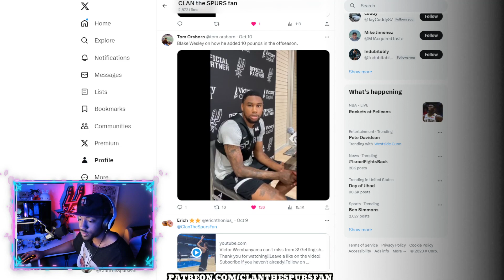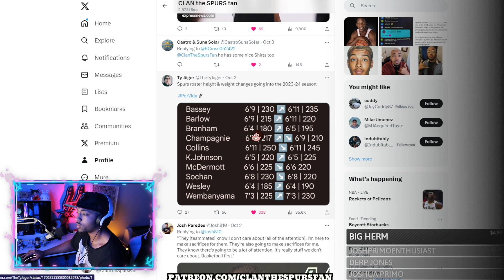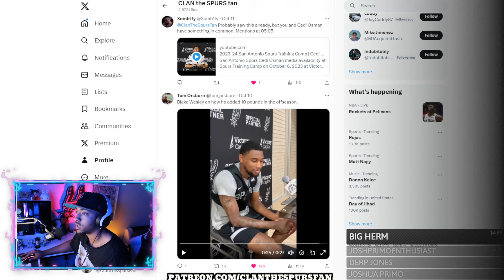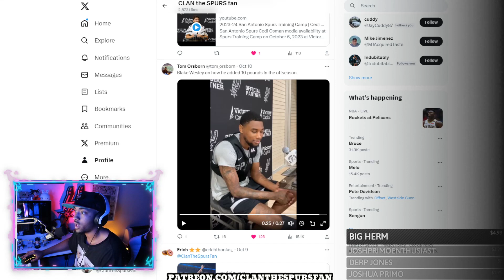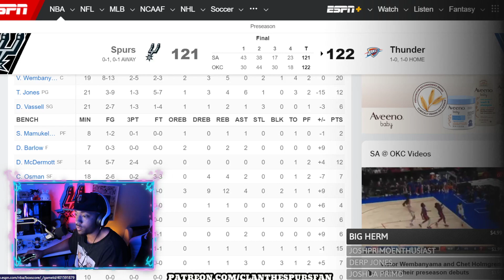Blake Wesley GAINED WEIGHT!